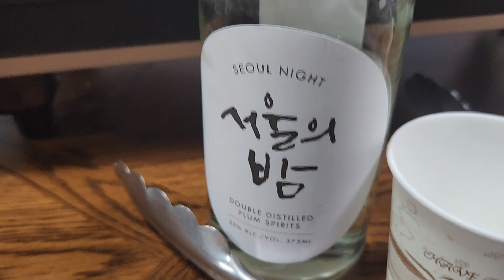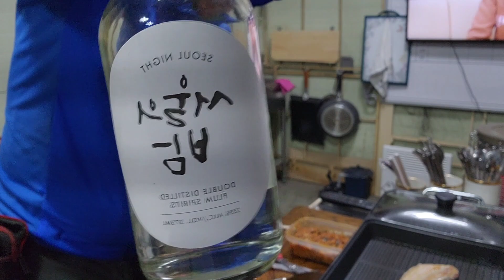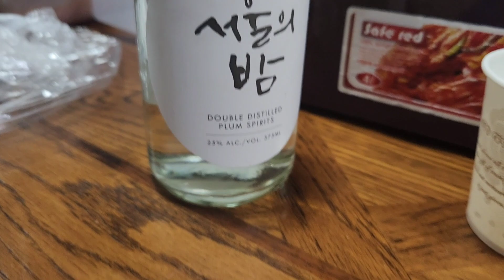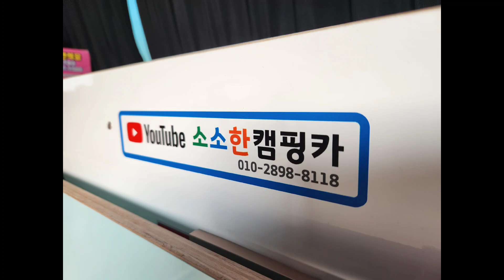구독자님께서 보내주신 ~이것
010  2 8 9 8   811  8